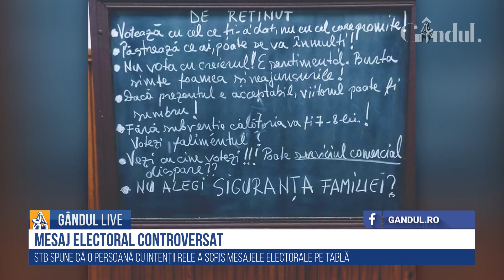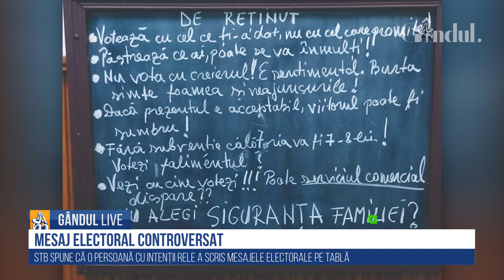GÂNDUL LIVE. Traian Băsescu: V-aș ruga să alegeți inteligent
Traian Băsescu, candidatul PMP pentru Primăria Capitalei, a vorbit, la GÂNDUL LIVE, despre principalele două tabere care se confruntă la alegerile locale 2020 și modul în care s-au eschivat aceștia de la dezbateri. „Asistăm la culmea ridicolului”, a declarat Băsescu.